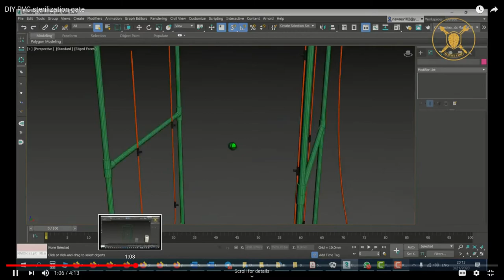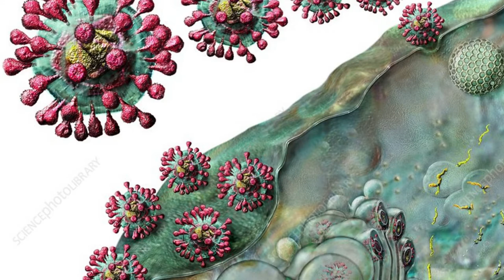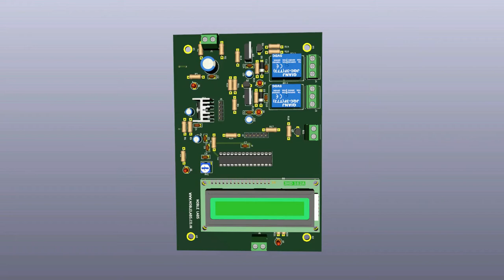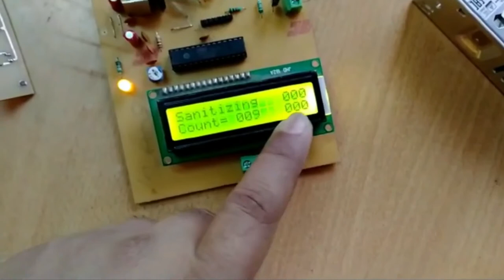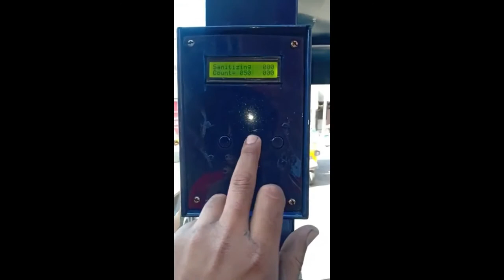DIY Timer and Counter for Human Sanitizer Machine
A lot of people are trying to make some mechanical improvisation of sanitation machine for complete body. These system are good, but they are directly controlled with some switch. This switch will turn on a pumping system. But there is lack of control mechanism.

To provide this control mechanism. Noble Labs has been developed a timer system with counter in build which detects the switch press and then turn ON the pumping system.

The timer system design and firmware is available for FREE to all the person who need these. The free design and firmware are provided to increase the safety and robustness of system. Any person who has a little knowledge of PCB DIY and has access to normal electronic material can make this timer.

But the this system is only for DIY peoples, they can deploy it in their villages, colonies etc. For more robust and maintenance free industrial timer system you can contact Noble Labs.

For industrialists, Factory owners and assembly line owners, we have industrial grade solution.